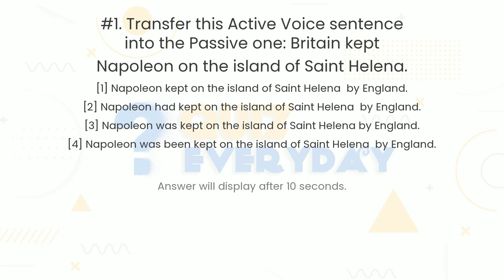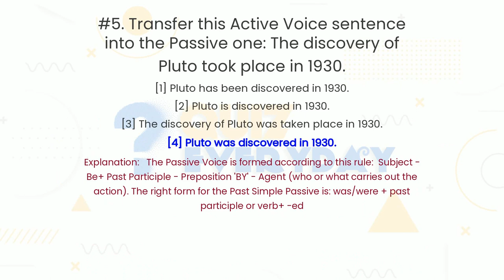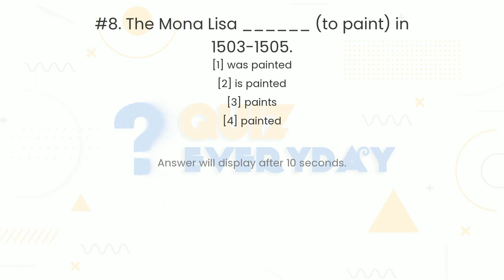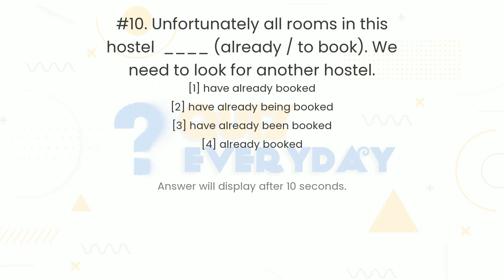ENGLISH GRAMMAR Passive Voice Quiz. Challenge 10/10! English Quiz Every day